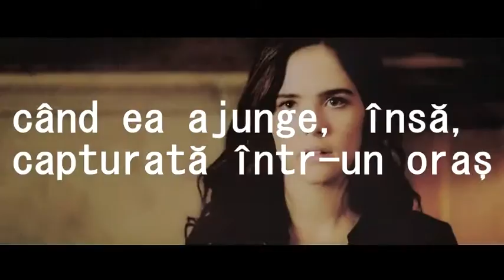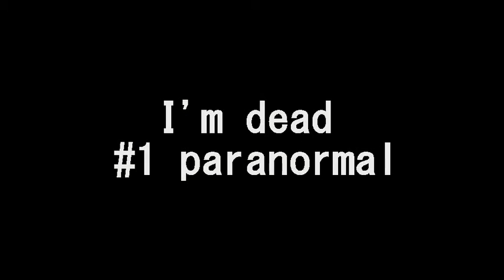I'm dead - Wattpad Story trailer 2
Al doilea trailer al povestirii I'm dead de pe Wattpad.